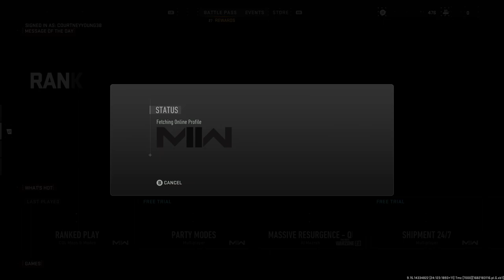Why Call of Duty Modern Warfare Will Change the Game Forever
Call of Duty Modern Warfare is one of the most iconic and popular video games of all time. And for good reason – it's one of the best video games ever created.

In this video, we'll discuss why Call of Duty Modern Warfare will change the game forever. We'll discuss the game's mechanics, graphics, and story, and explain why it's so unique and unforgettable. So if you're a fan of Call of Duty or video games in general, be sure to watch this video to learn more about why Call of Duty Modern Warfare will change the game for the better!